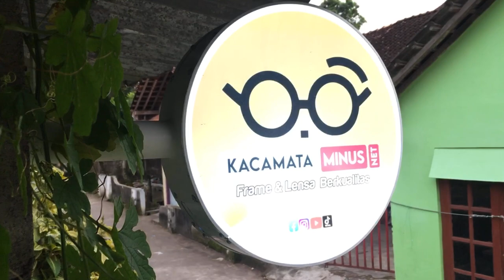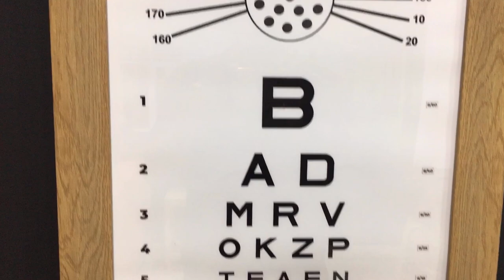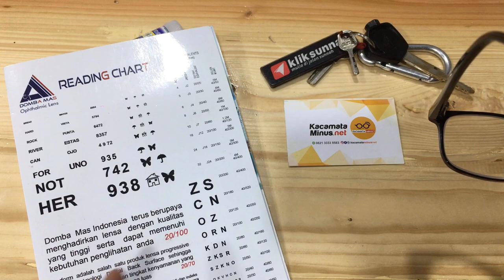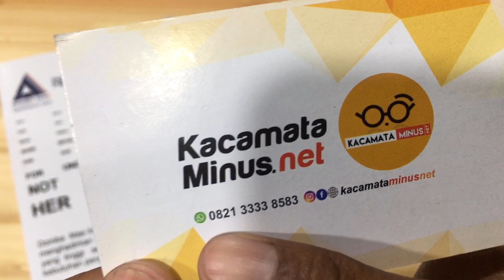Kacamata Baca Bukti Sayang Anak Untuk Orangtua / Kacamata Khusus Baca Kualitas Optik Harga Ekonomis